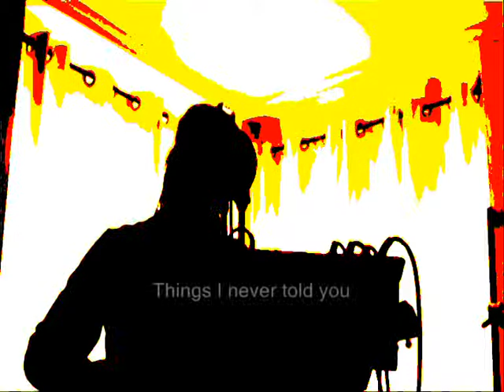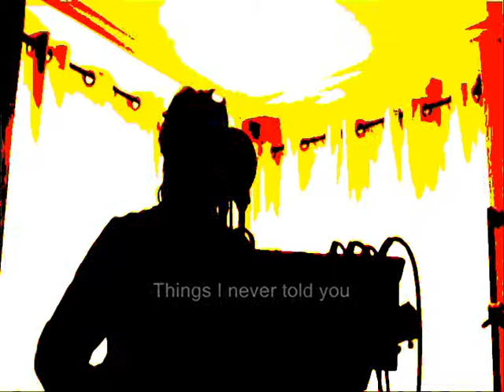TAO I by SHT MUSIK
This is a quick live acoustic  recording of my song Tao I which is based on the first chapter of the Tao Te Ching by Lao Tsu .  I love the fact that the author starts out by saying that words are only approximations of the truth and that the true way is indescribable in words and then goes on to write 81 chapters.

The main thing that I added to this is the "A secret´s not a secret" part which for me refers to all the times I have tried to communicate to a girlfriend my true feelings  and failed miserably.    I have tried to make the idea of Tao I a little less esoteric and a little more accessible to the average Joe.

Lyrics:

The way I speak of
Not the eternal way
Names for things I´m giving
Not eternal names

The sky and earth come from
A place without name
The name´s the mother of
A million billion things

A secret ´s not a secret
When it´s not kept secret
Things I never told you
Truest of them all

Without desire
The forest can be seen
Full of desire
Only see the trees

It´s all different
From the same source
Hard to handle
Looks like chaos

Truest of them all dear

Darkness within darkness
The gate to mystery
Darkness within darkness
Are we too blind to see?